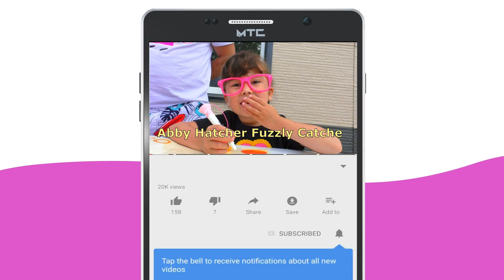Abby Hatcher and doc Mcstuffins rush to help Princess Flug | Abby Hatcher Full Episodes | Kids video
Abby Hatcher and doc Mcstuffins rush to help Princess Flug | Abby Hatcher Full Episodes | Kids video - Meet the new kids video about Abby and Mcstuffins! Princess Flug hit the slime .. urgently call the doctor! The real full episode in the cartoon for kids! You guessed it! Angela Girl dressed like Abby Hatcher and dressed like doc Mcstuffins! Watch the new adventures of Angel, on the channel of The Princess of Family!